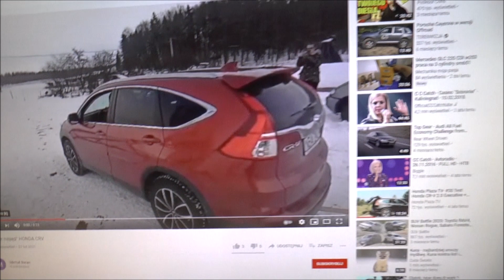Tragiczne i dobre napędy AWD - Honda CR-V. Co się dzieje? Wstyd dla Hondy. Honda Polska nic nie robi